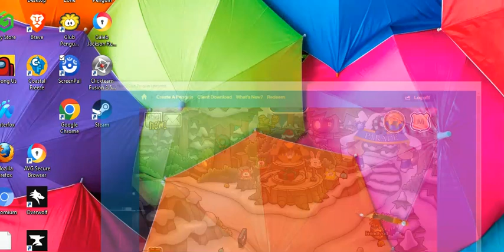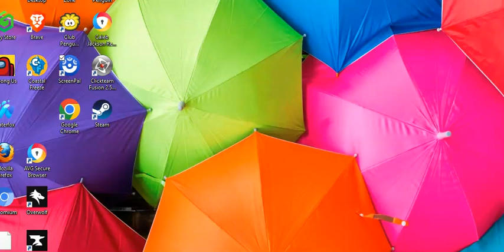Club Penguin Imagined Ep 55 1 Day Till Live Event Jan 5 2024!!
Next: Jan 6!